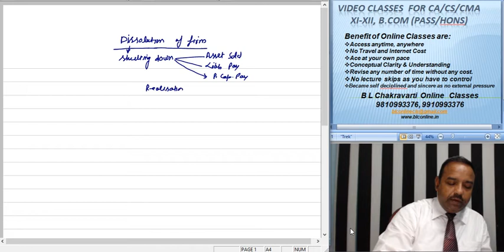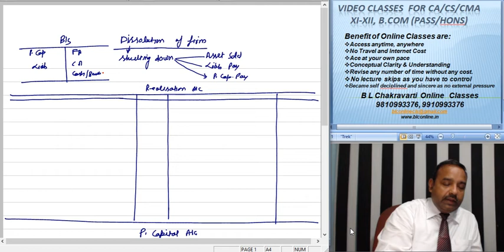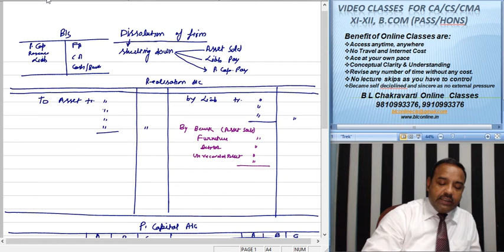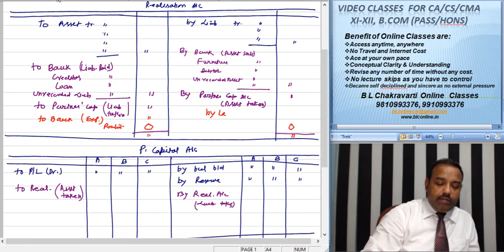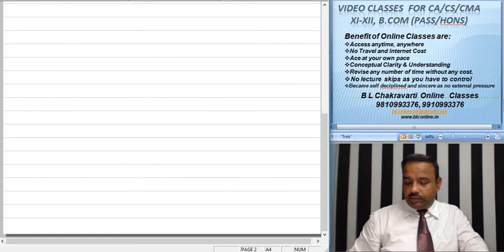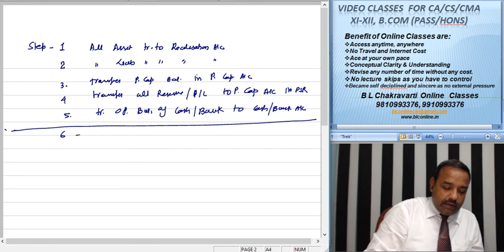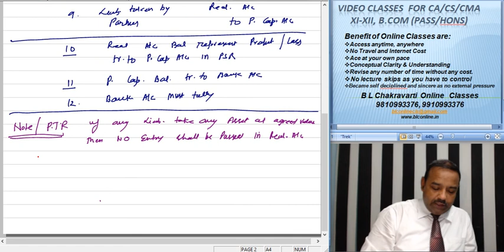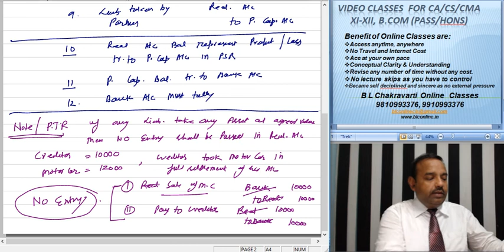CA Inter p 1 Partnership Adv Isue Dissolution Basic Piecemeal Lect 298 Basic Concept D